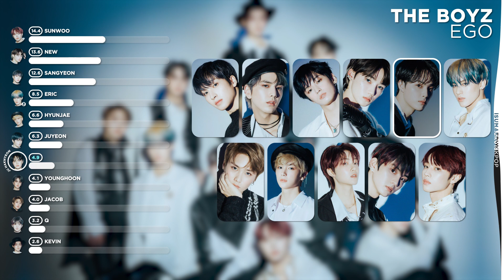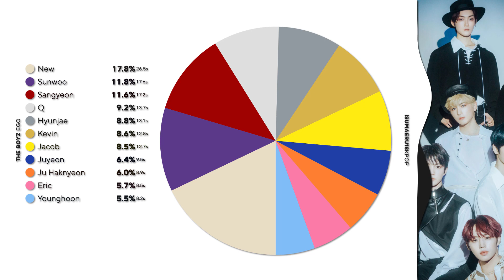THE BOYZ (더보이즈) 'Ego' - Line Distribution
Ego like savage~

¿Qué les pareció la Linea de Distribución de Ego? | What did you think of the Ego's Line Distribution?

Disfruten | Enjoy

Artista/Artist: THE BOYZ (더보이즈)
Canción/Song: Ego
Álbum/Álbum: REVEAL

All Rights Administered by IST Entertaiment